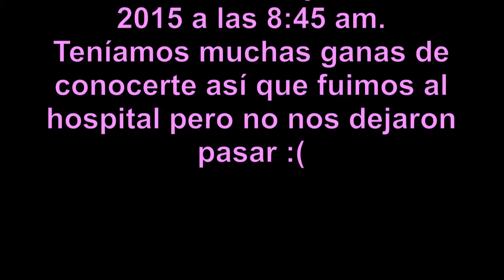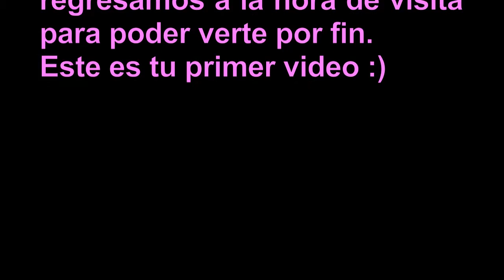Llegó Valeria!!! 12-06-15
(Editado por Erika U.O.)